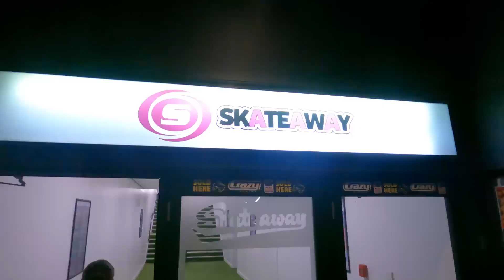we go rollerskating but didn't film anything